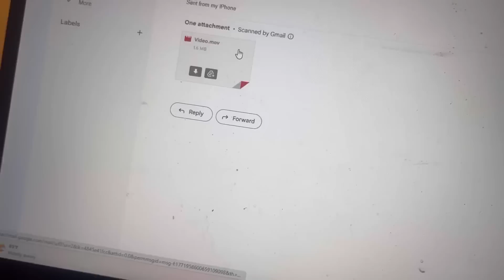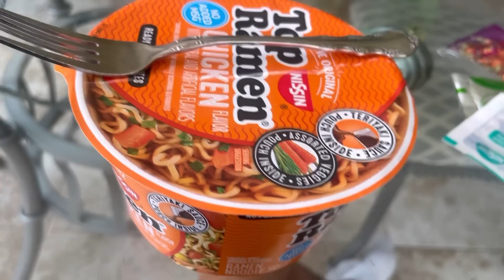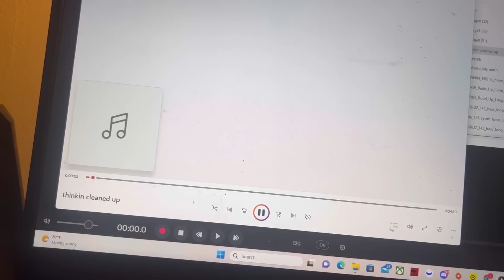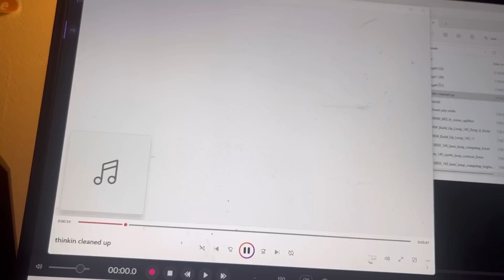HORSEMEET DAY 1 OF POSTING EVERY DAY - how to get meat riders off meat?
I don’t kno the answer someone help
Tiktok - I have 100 accounts that all start w horsemeet